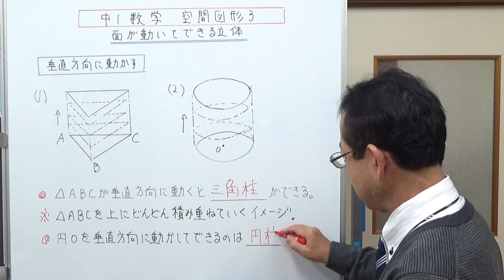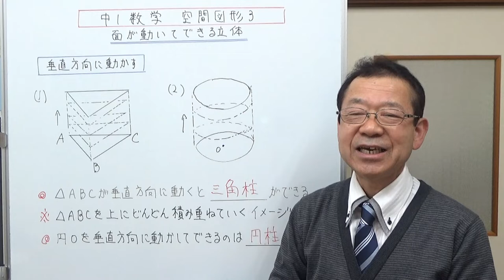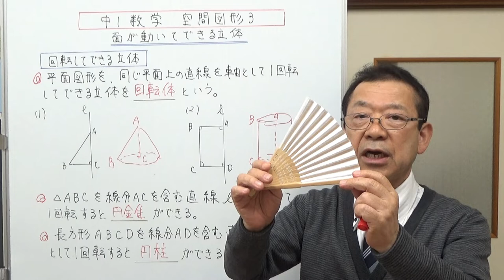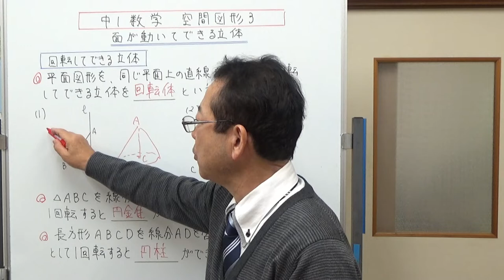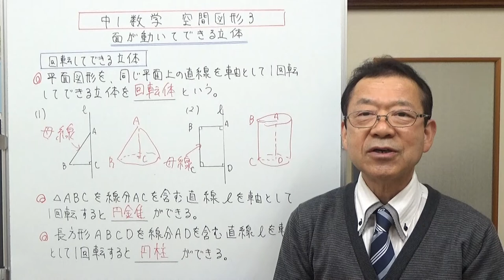面が動いてできる立体 中1数学 空間図形３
面が動いてできる立体についてお話ししました。